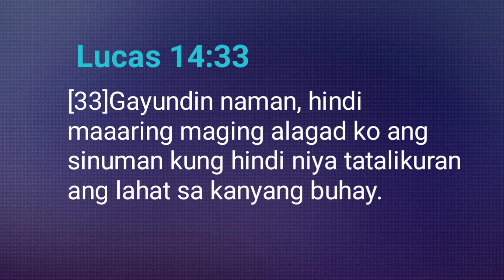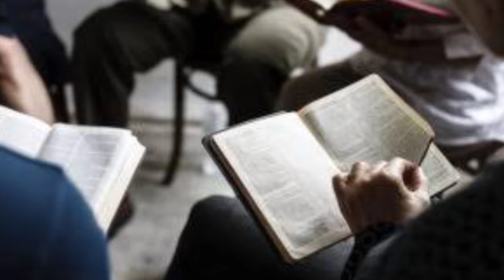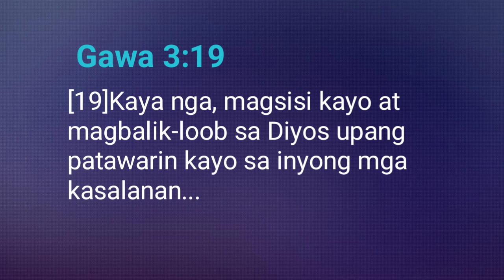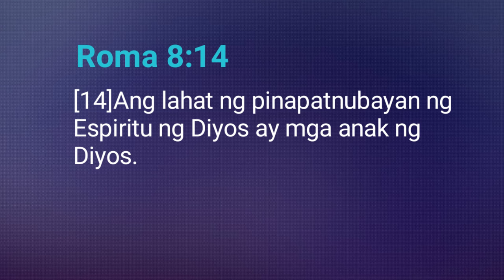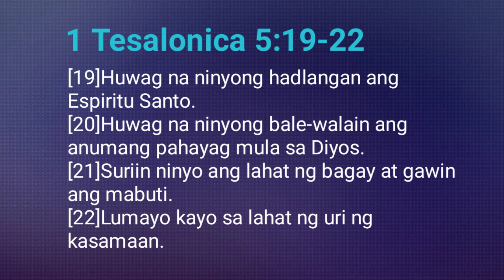PAANO MAGSIMULA KAY LORD? devotion Lucas 14:33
DAILY DEVOTION
MONDAY TO FRIDAY
DAY 30

Text: Lucas 14:33
[33]Gayundin naman, hindi maaaring maging alagad ko ang sinuman kung hindi niya tatalikuran ang lahat sa kanyang buhay.

Kung amomang mga pagkakasala ang ating mga nagawa kay Lord hindi ito mahalaga at hindi niya ito binibilang, totoong ,ay hatol sa kasalanan sa takdang panahon, ngunit habang hindi pa ito panahon, nais ng Diyos na tayo ay tulongan upang tayo ay malogtas at hindi mapahamak...

Kung nais mo ring huwag kang mapahamak, at kung nais mong maligtas makatiyak sa langit, kailangan mong mag cooperate sa plano ng Diyos sa kaligtasan... Hanggat may panahon pa, maari ka pang magbago, maari ka pang mag simula uli...

PAANO MAGSIMULA KAY LORD?
3 ways
I - MAY SERYOSONG PAGPAPASYA